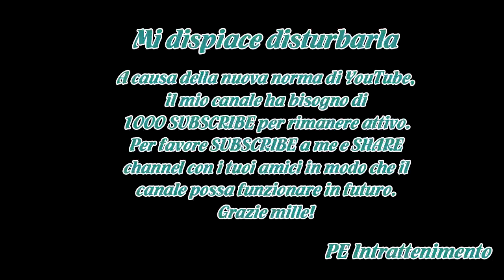Michael Jackson raccontato da Spike Lee Michael Jackson's Journey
L’emancipazione della più grande star della musica pop, Michael Jackson , a partire dai Jackson 5 per giungere all’esordio solista di Off The Wall. La racconta il documentario “ Michael Jackson’s Journey From Motown To Off The Wall ”, realizzato da Spike Lee nel 2016 e in onda su Rai5 questa sera al...